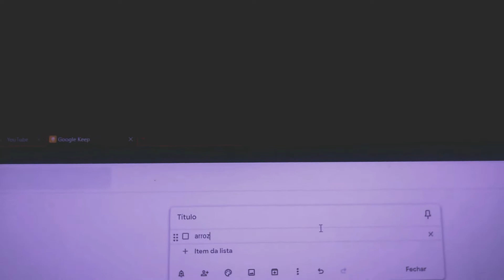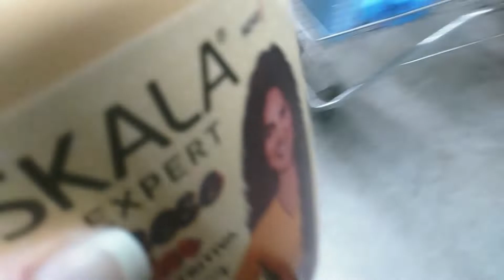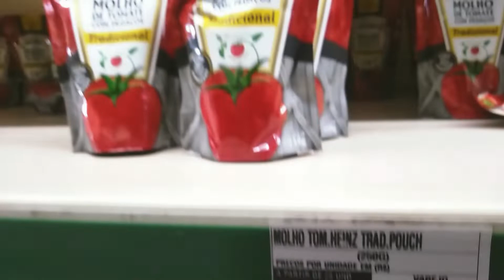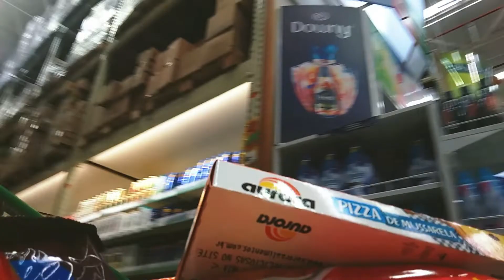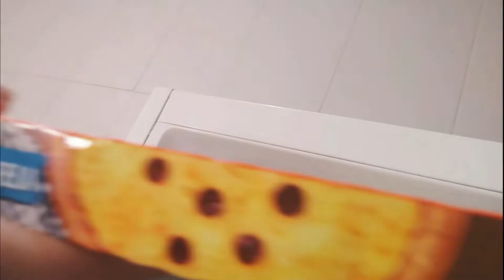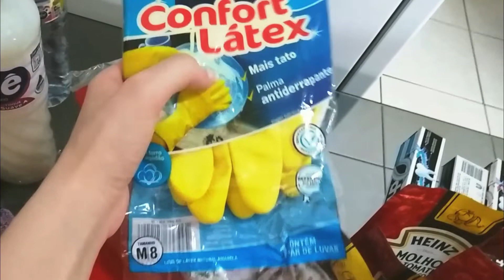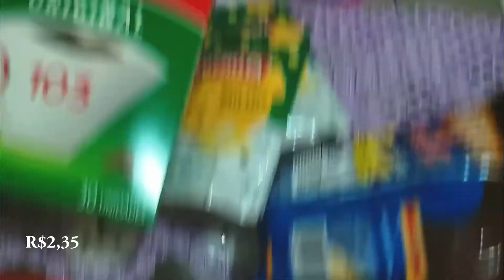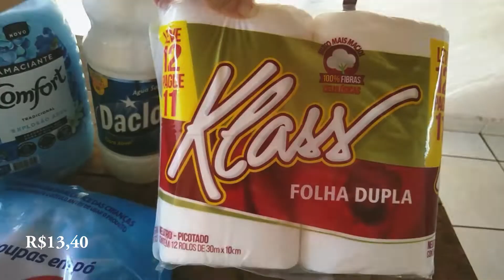COMPRA DE MÊS🛒[Econômica] QUÉREN ARAÚJO🌼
uma pequena vida, abençoada por Deus.